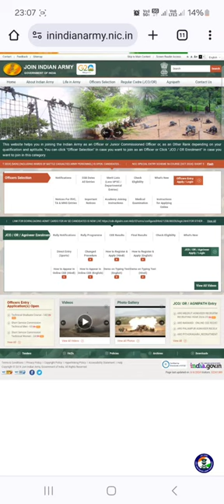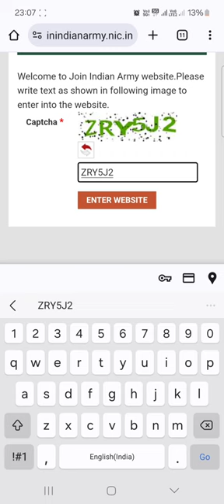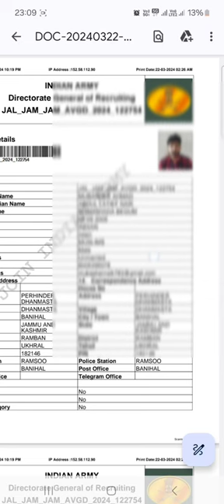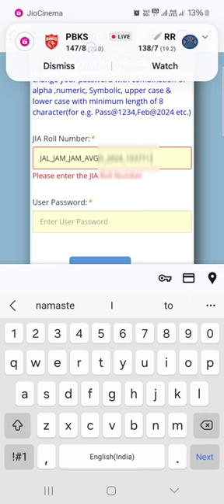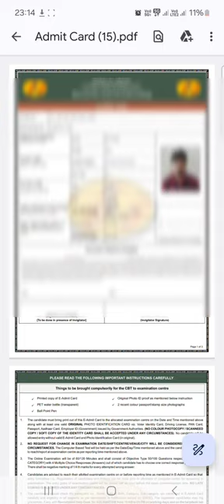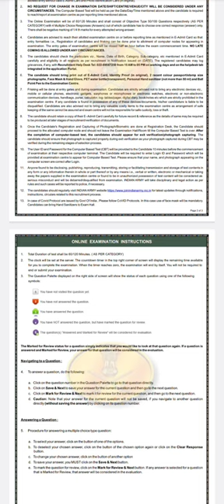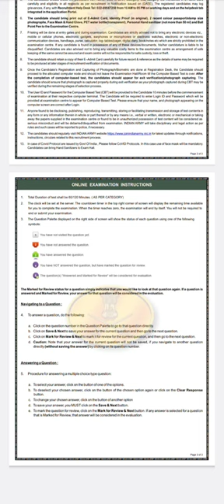Agniveer Army ka admit card kaise download kare 2024 | Agniveer Army admit card kaise check kare